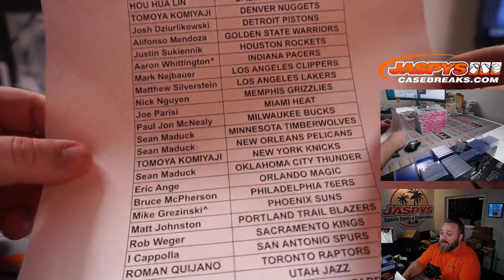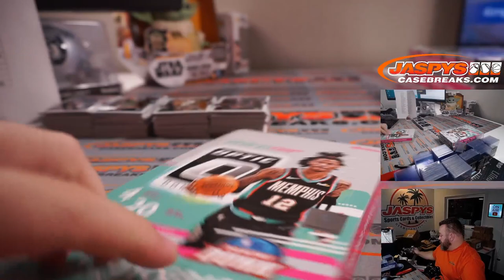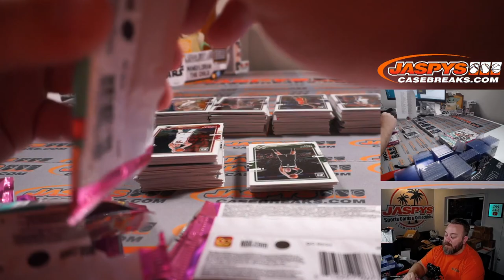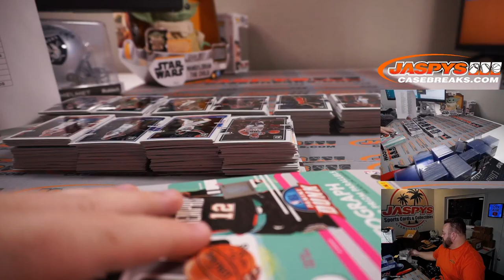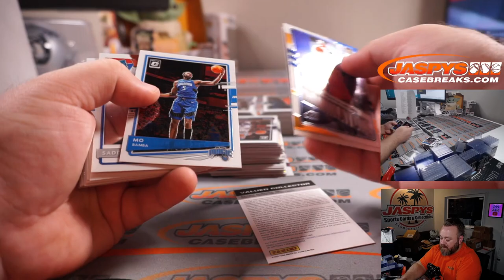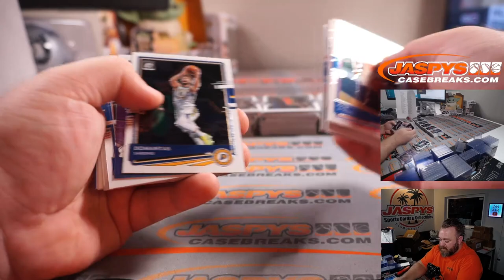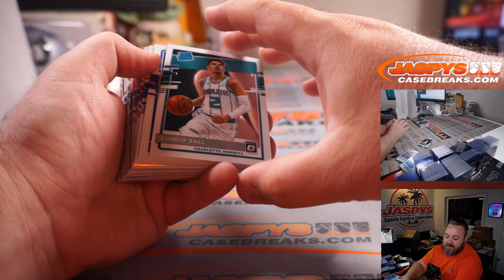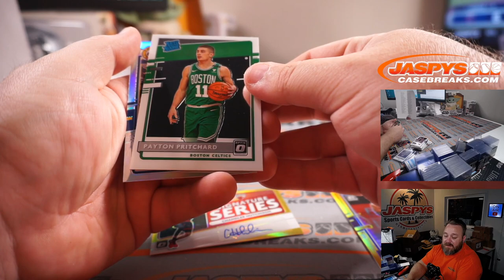F 9/17 - 2020/21 PANINI DONRUSS OPTIC BASKETBALL HOBBY 6-BOX 1/2 CASE BREAK #6 *PYT*